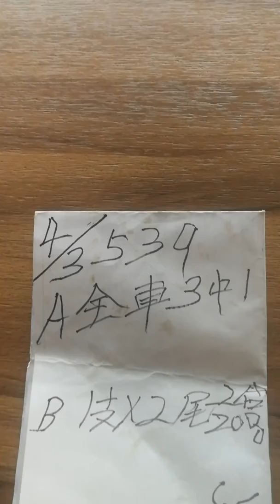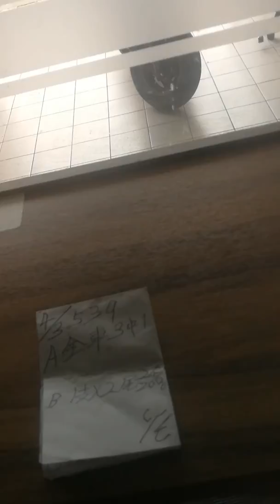環球郵報 539今天會員AB兩組牌 2019 0403星期三 今天一組牌全車三重1 B組排一隻碰兩個尾數 昨天在台灣彩券公司買2000塊本錢我贏了25000塊錢 因為從兩碰中一碰11250 恭喜各位